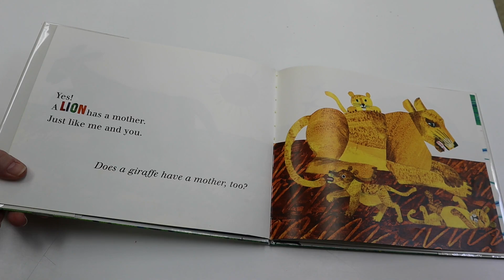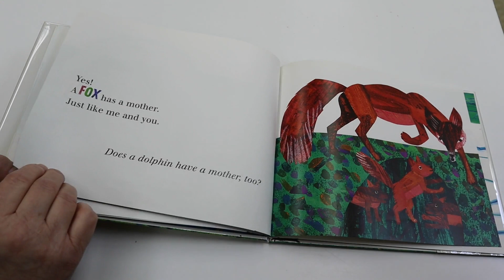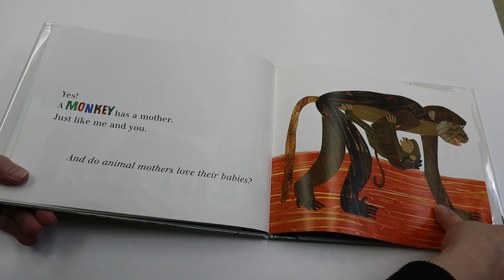Does a Kangaroo Have a Mother, Too? by Eric Carle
Happy Mother's Day to all the mothers out there! Read with us! Today we're reading Does a Kangaroo Have a Mother, Too? by Eric Carle. Publication details: [New York] : HarperCollins, 2000.